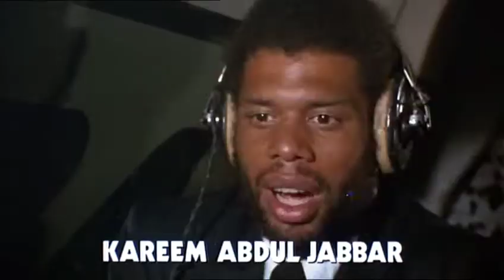Aiplane! (1980) - Trailer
A man afraid to fly must ensure that a plane lands safely after the pilots become sick.

Directed by Jim Abrahams, David Zucker and Jerry Zucker.
Written by Jim Abrahams, David Zucker and Jerry Zucker.
Starring Robert Hays, Julie Hagerty and Leslie Nielsen.